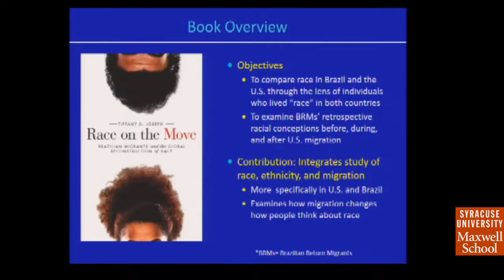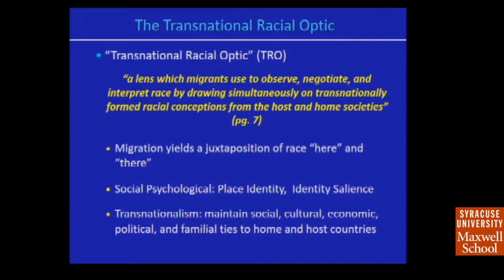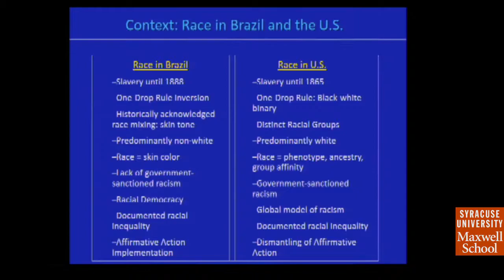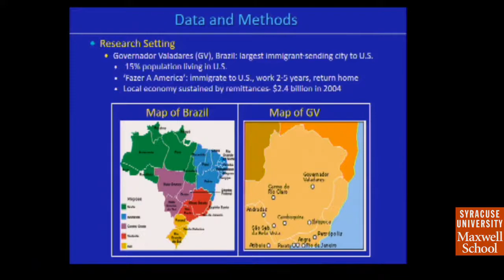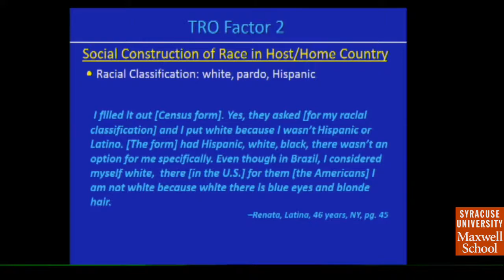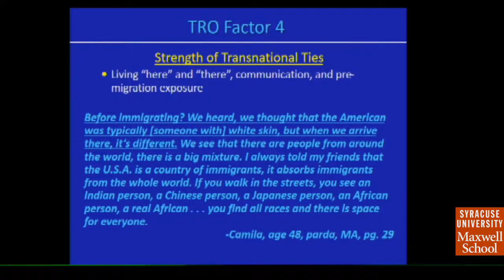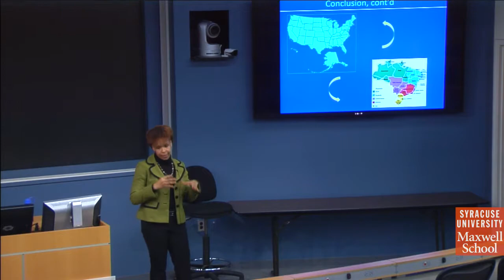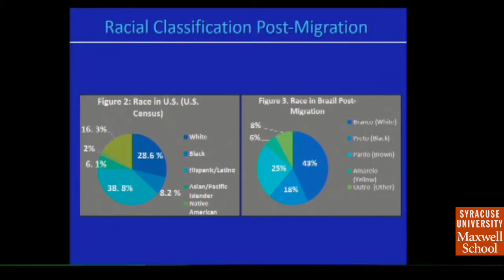Race, Migration, and the Transnational Racial Optic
Sociology Guest Speaker: Tiffany Joseph

Based on her book - Race on the Move: Brazilian Migrants and the Global Reconstruction of Race